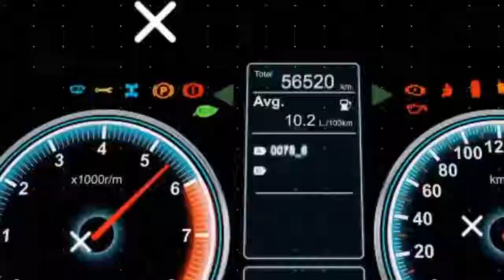Interior Exterior Mercedes Benz C Class C200 AMG Line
Probably the most interesting version of Mercedes’ recently refreshed junior saloon — even if it’s unlikely to be the one that will top sales charts.

The first fourth-generation C-Class to receive the EQ Boost mild hybrid engine, the C200 mates a 1.5-litre turbocharged four-pot (down from two litres in the outgoing car) with a 48V electrical system.

Belt-driven pumps, compressors and generators have been swapped for electric ones in the name of fuel economy, letting the engine disengage completely when coasting in Eco mode.

But beyond eradicating parasitic power losses, this double-duty set-up also brings a performance benefit. By using the auxiliary compressor to prime the turbocharger, it temporarily boosts engine output by 21bhp and delivers a hefty 184lb ft of instant torque.

The combination delivers, according to Mercedes, the performance of the old 2.0-litre engine, without the fuel consumption to match.

Having driven a C200 in Germany earlier this year, this was our first opportunity to test one on UK roads and find out how AMG Line’s sports suspension, which sits 15mm lower than entry-level SE trim, copes with less pristine Tarmac.